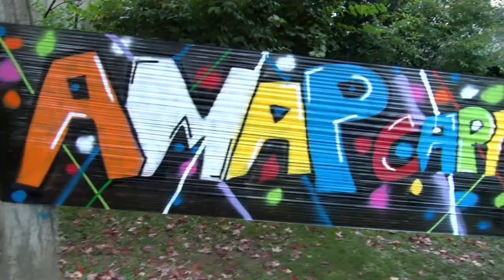10ans Amap du capnordest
Les 10 ans de l'Amap du Capnordest dimanche 6 octobre 2024